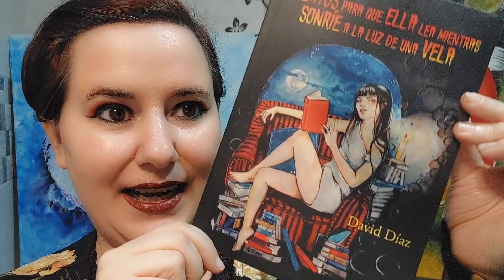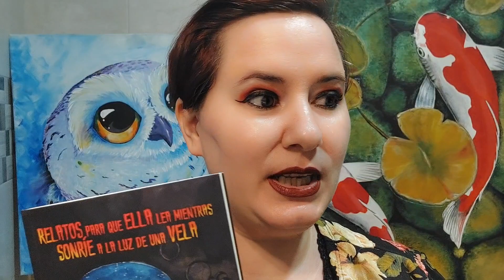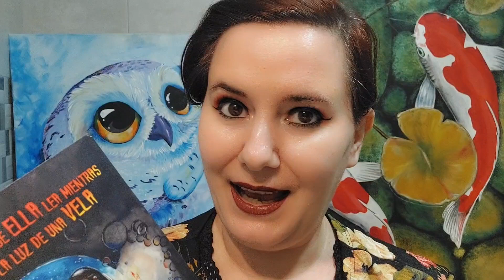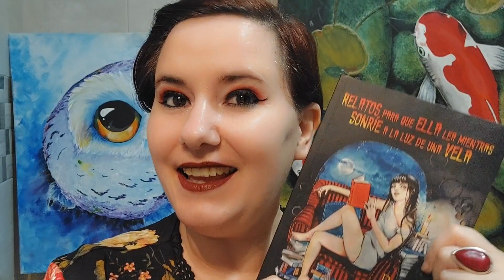Reseña de "Relatos para que ella lea mientras sonríe a la luz de una vela"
• El Hombre Lobo llega a un municipio de Valencia.
• Dos mujeres se encuentran perdidas en sus pensamientos más íntimos y oscuros a la misma vez y en el mismo lugar…
•Un famoso locutor de radio recibe una cinta de música inesperada.
• Un concurso literario donde alguien vendería su alma por ganarlo.
• En su vieja librería, un experto en novelas e historias de terror recibe un encargo que le puede solucionar la vida…
• Dos viejos amigos se entrevistan con un extraño editor para la publicación de un libro.
• Monti es el cantante de una banda hardcore, además de ser una persona que no cree en sucesos extraños, pero…De una originalidad espeluznante, esta antología de relatos hará que pases unos buenos –o malos– momentos de suspense y de terror. Y conseguirá que ella sonría.